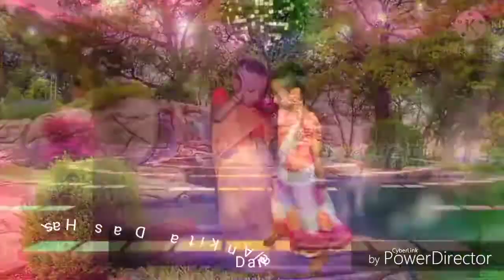Dilbar Dilbar /Ankita Das Hasi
Super dance /Ankita Das Hasi